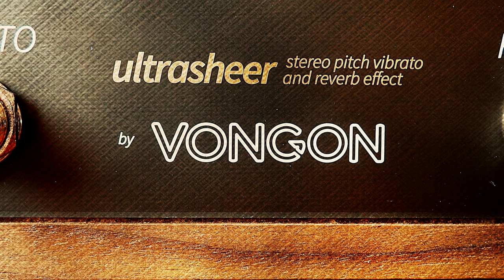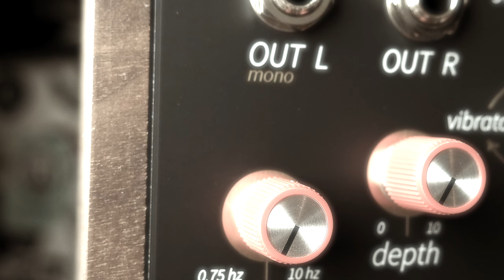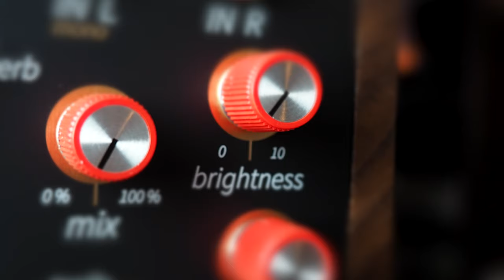Vongon Ultrasheer Stereo Pitch Vibrato & Reverb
Ultrasheer is a stereo reverb and vibrato combination inspired by the early digital studio effects units of the late 1970’s, capable of moving you from a lush warbled space to a shallow room through an intuitive and satisfyingly tactile interface.